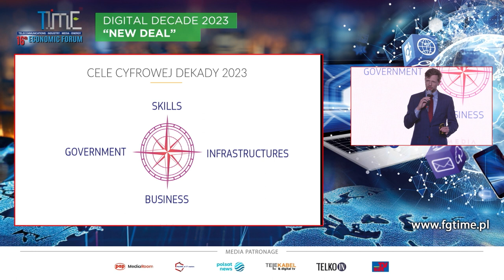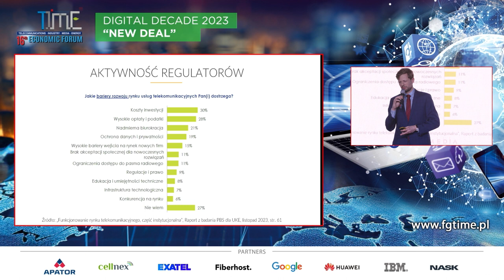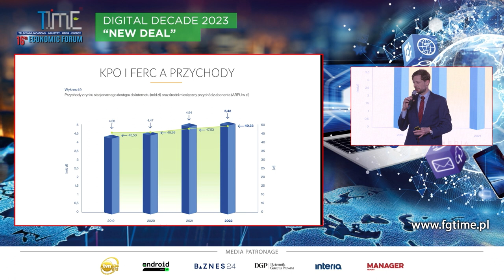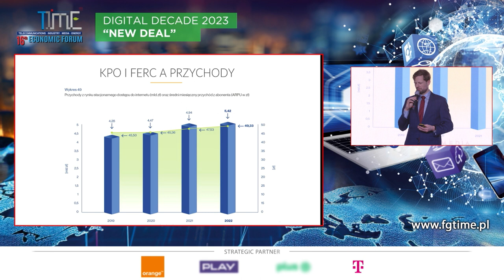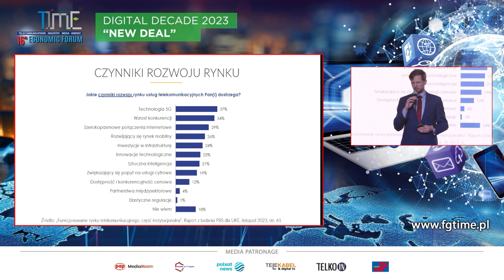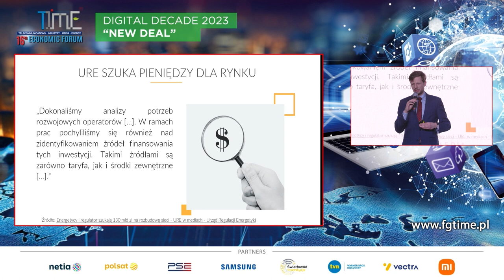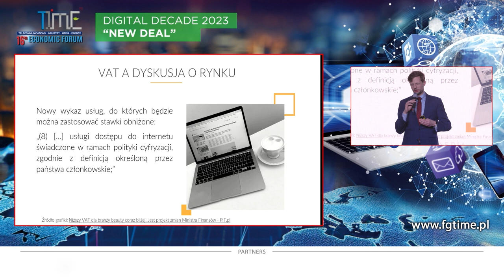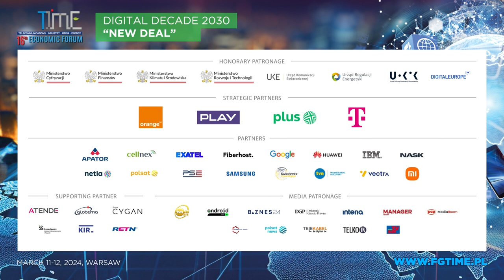Wpływ regulatorów na realizacje celów Cyfrowej Dekady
Wprowadzenie: Jakub Woźny – Kancelaria Prawna Media
Moderator: Andrzej Abramczuk – Przewodniczący Rady, KIGEiT
Jacek Oko – Prezes UKE
Rafał Gawin – Prezes URE
Daniel Mańkowski – Wiceprezes UOKiK